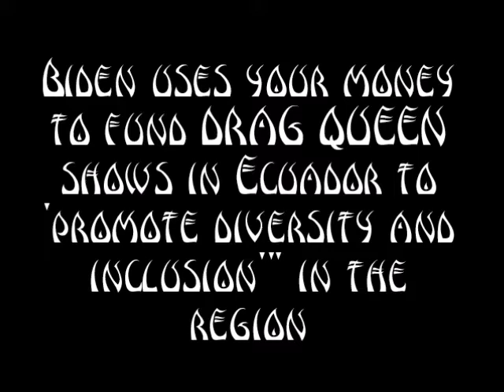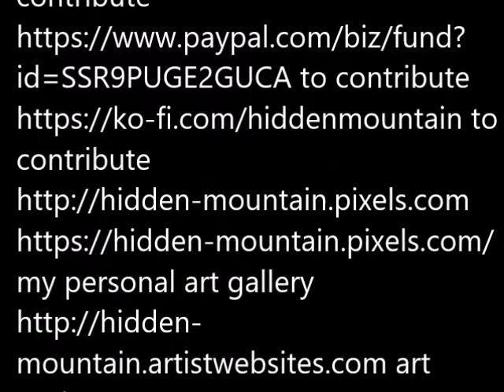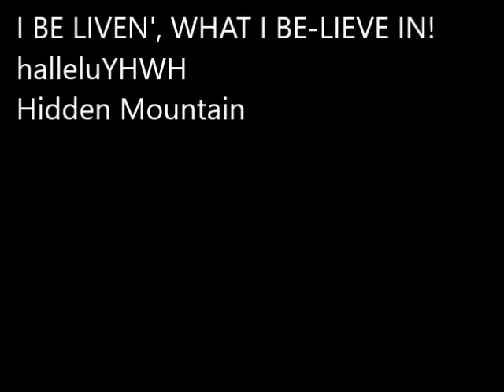Biden uses your money to fund drag queen shows in Ecuador